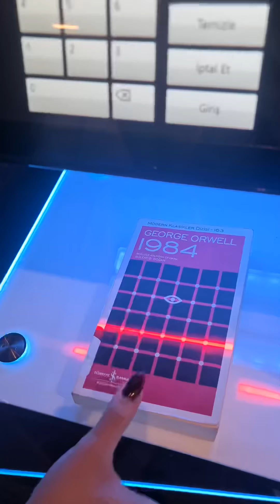Goerge Orwell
Okumaktan keyif aldığınız kitaplar nelerdir? Yorumlarda sizi bekliyoruz.